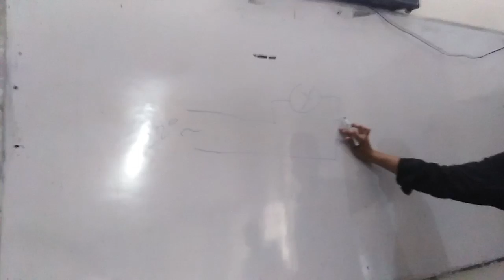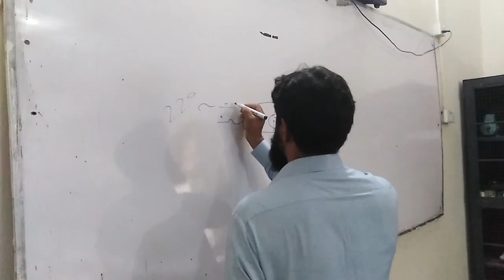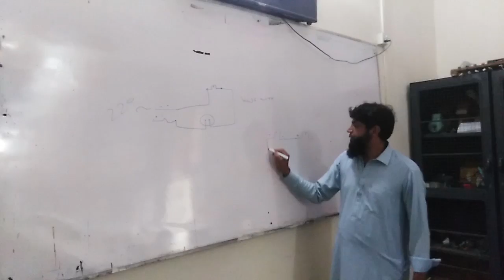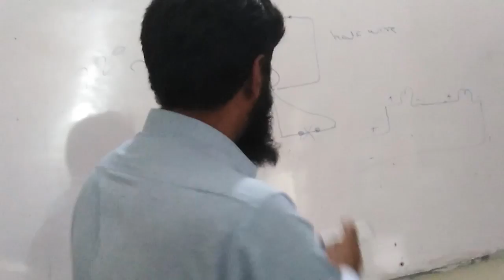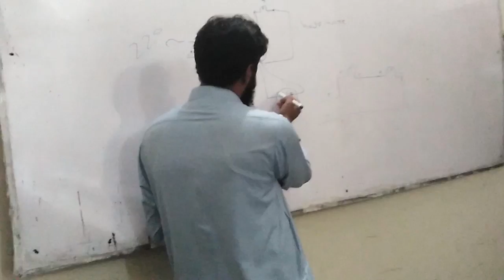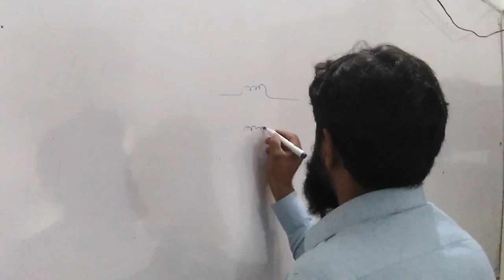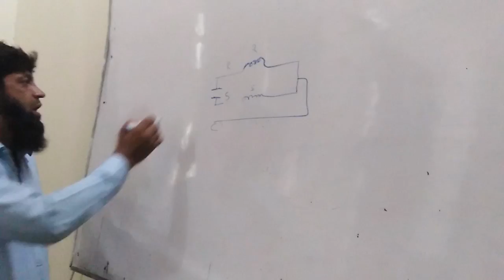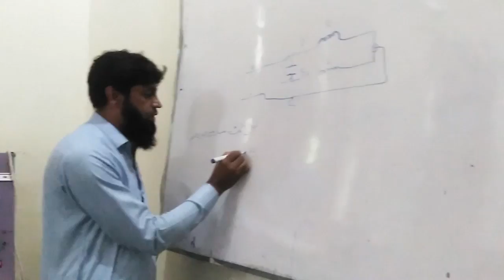How to Check Continuity of a Machine Using a Serial Board - Make Continuity Tester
In this video tutorial, we'll guide you on how to check the continuity of a machine using a serial board. Continuity testing is a vital aspect of troubleshooting electrical circuits, ensuring their proper functionality, and identifying any potential faults or breaks in the connections.

We will explain the step-by-step process of creating a simple continuity tester using a serial board. You'll learn how to connect the necessary components and set up the circuit properly. Our detailed instructions will guide you through the entire procedure, making it easy for both beginners and enthusiasts to understand.

By following this tutorial, you will gain a valuable skill that can be applied to various electrical projects and repairs. Not only will it save you time in diagnosing faulty connections within machines, but it will also help you prevent potential damages caused by broken circuits.

Make sure to watch till the end, as we provide useful tips and troubleshooting techniques for successful continuity testing. We encourage you to engage with the video and share your thoughts, questions, and feedback in the comments section.